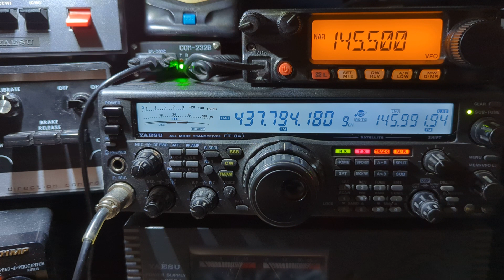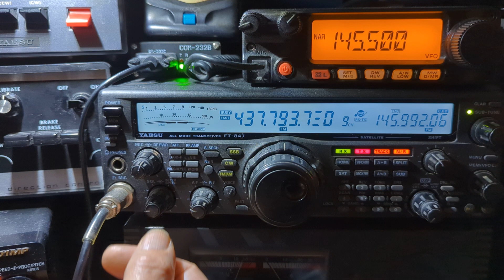Space Station Radio Contact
lots of signals tonight on another successful pass from the International Space Station. It was a little tricky at times as I made Radio Contact with Italy, Spain, Belgium and England. tnx for following best 73.